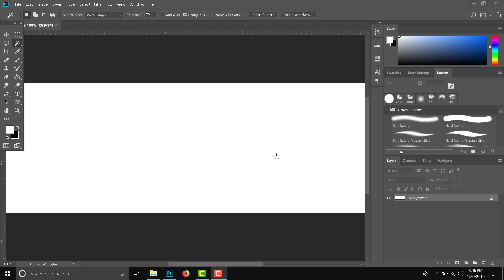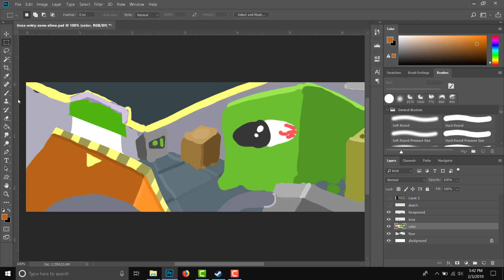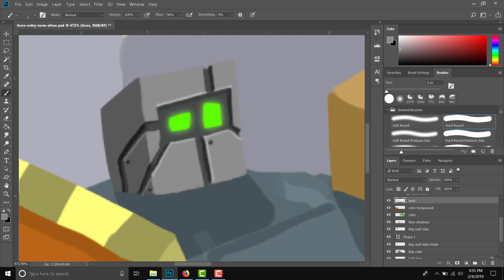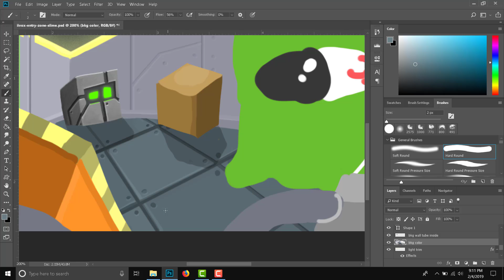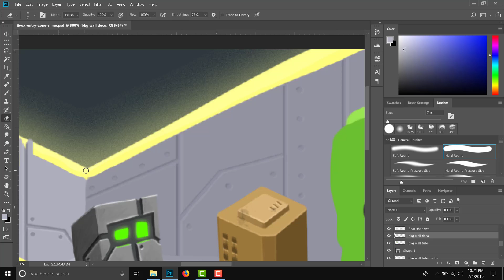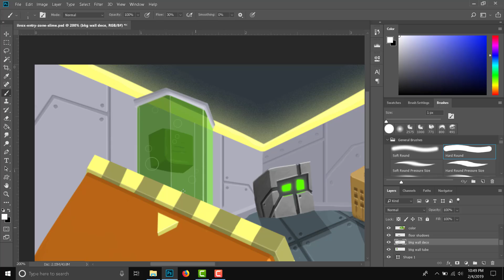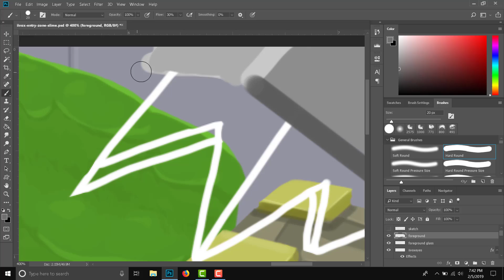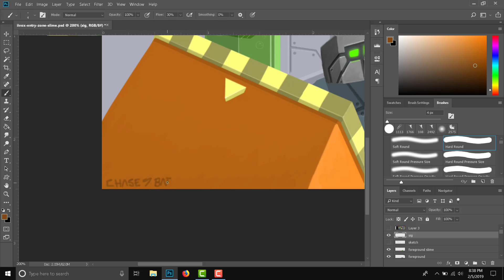iivox behind the scenes - entry sector level complete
digital painting of more iivox art for the entry sector sped up approx 30x